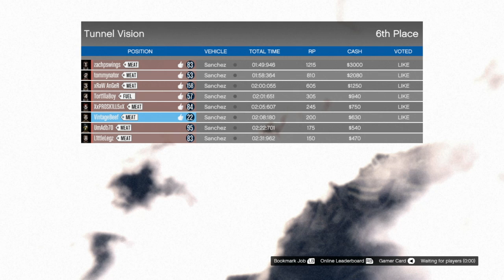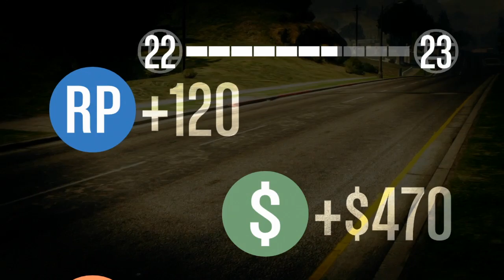Let's Play GTA V Online (GTA 5) - EP29 - Presidential